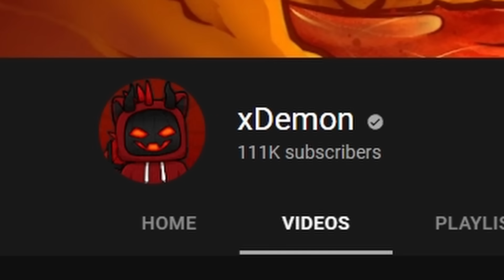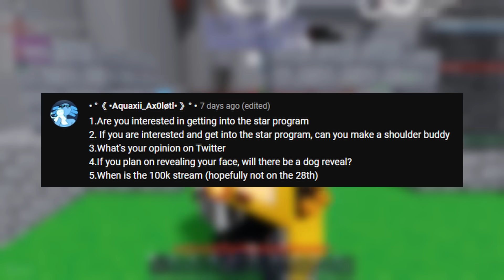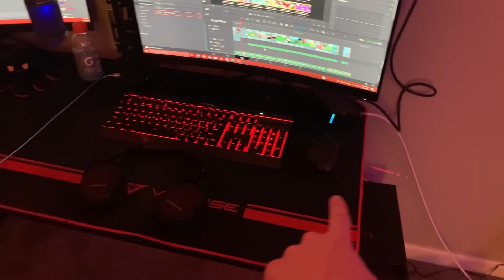The xDemon 100k SPECIAL... (Q&A + FACE REVEAL??)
So in today's video, I sat down and talked to you guys about how AMAZING it is that we FINALLY SURPASSED 100k!!! Thank you guys so much for being on this journey with me and sticking by my side..! watch whole video to find a super secret image O_O

❗️Previous Video❗️
I Used The ANGEL KIT Against 100 PLAYERS... (Roblox Bedwars)

JOIN THE XDEMON CLAN BY PUTTING " xDMN_ " INFRONT OF YOUR USERNAME!